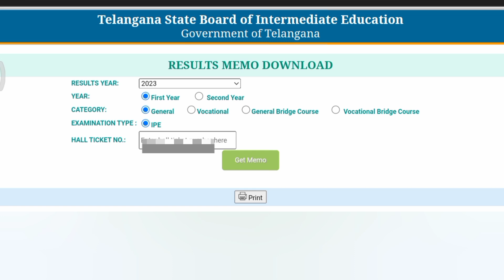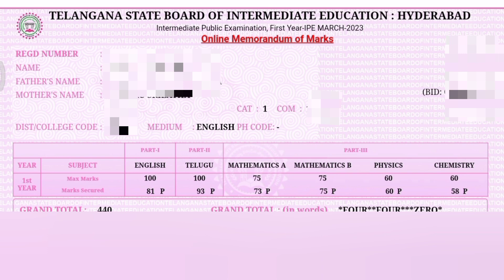Ts Intermediate Memo Download in Mobile